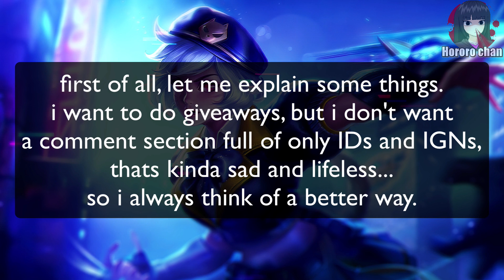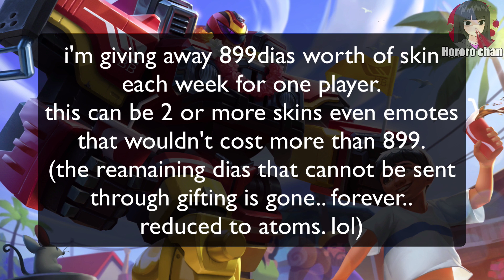KAJA'S NEW HORORO WHIPLASH IS HERE!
design is 100 but ingame effect is 50
not bad i guess

»» YT Moderators
› zkael星